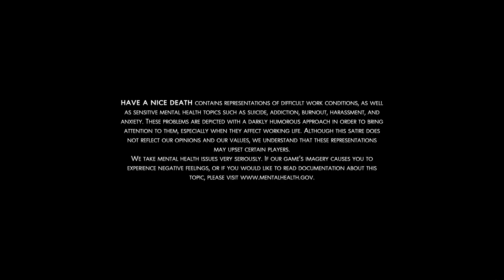Have A Nice Death [Day 9] Ms. Catherine Imamura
We finally get to the head of the Natural Disasters Department and meet Ms. Catherine Imamura.

Title: Persephone
Artist: Sundance
Type: Retro Funky